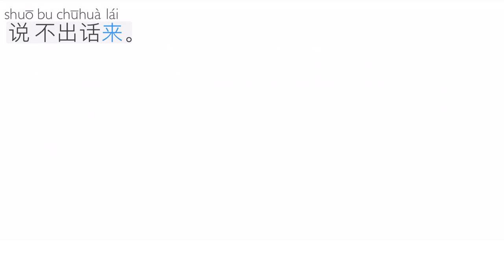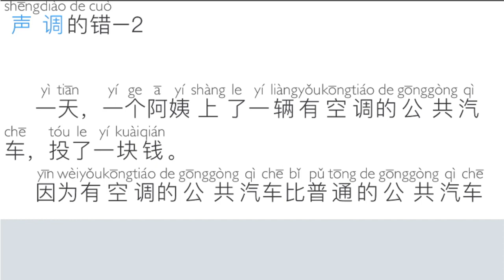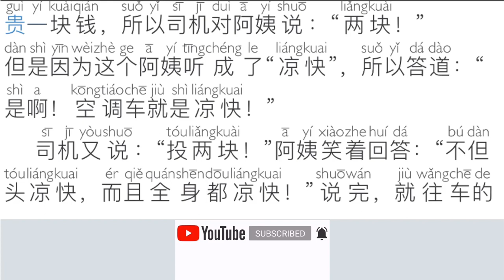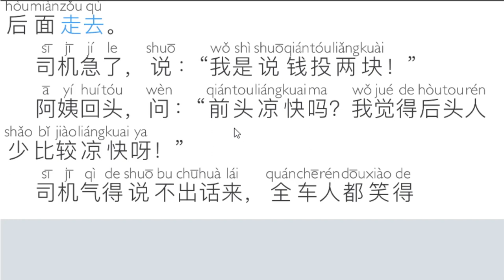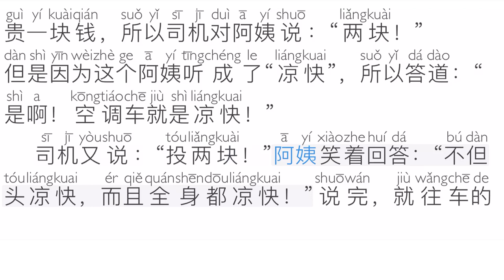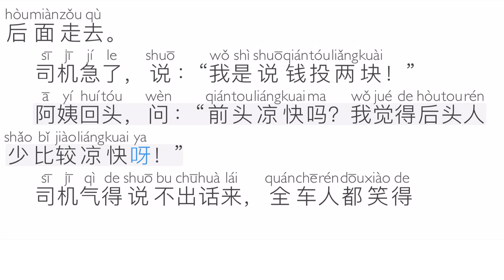PHẦN 92 - SAI THANH ĐIỆU (SƠ CẤP)